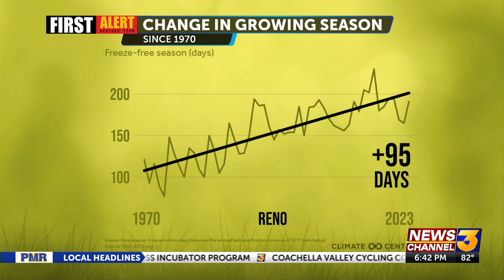Weather Insider: Allergy season is getting longer across the US